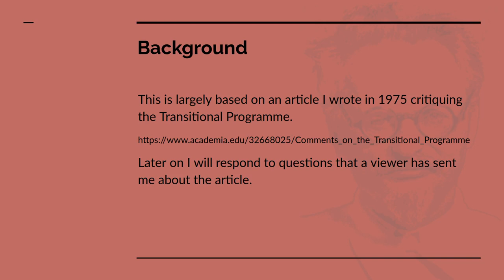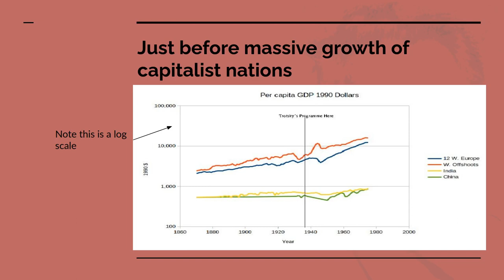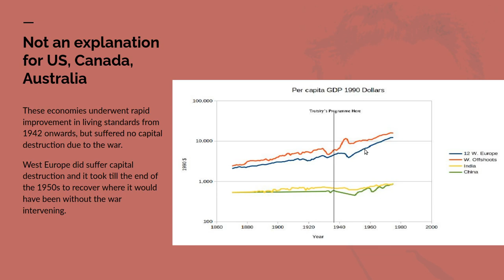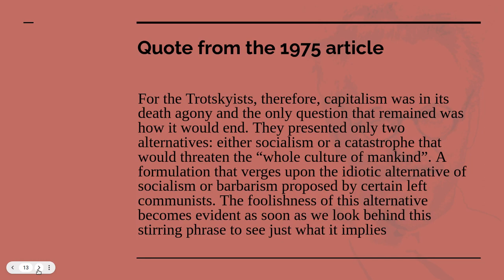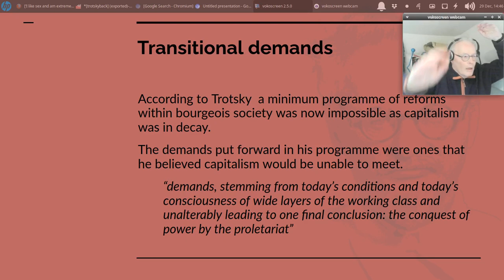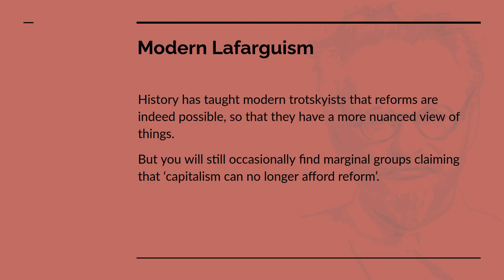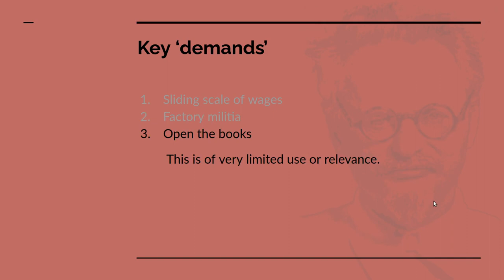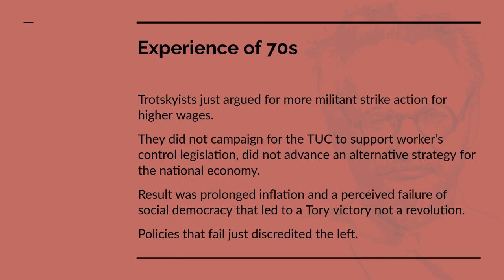On Trotsky's Programme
Summary of a critique of the programme that I wrote in 1975.